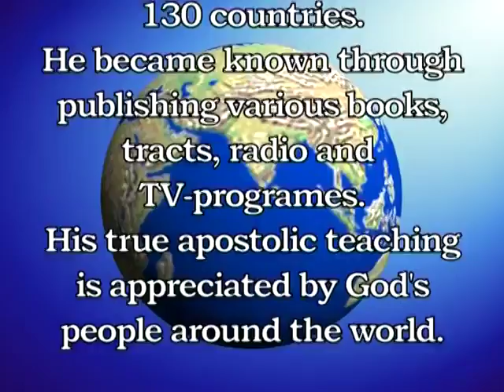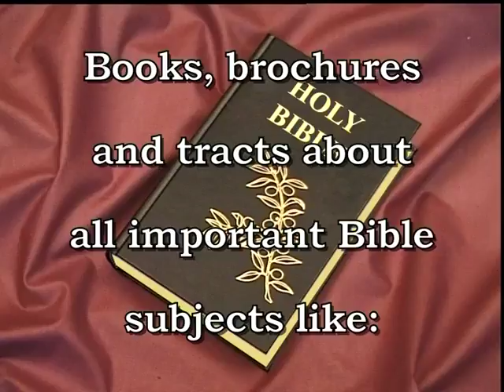The Apostolic Prophetic Bible Ministry - No 63